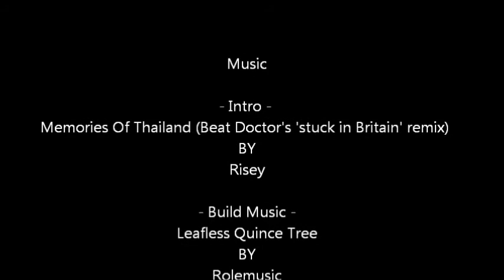Let's Build LEGO! R2-D2 Edition, Part 3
We spend about six hours over three days together building R2-D2 in Lego form. My biggest set to date.

Created with:
Windows Live Movie Maker 2011